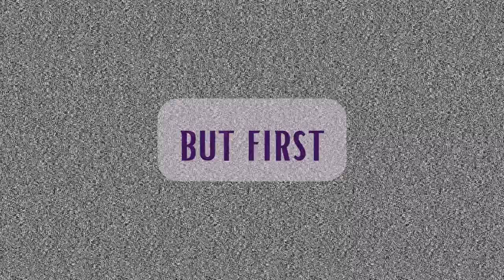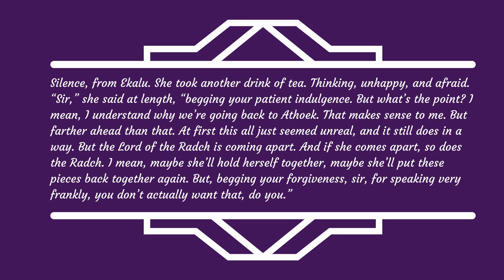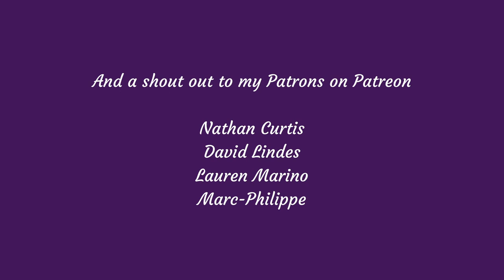Choose Your Own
This video is my entry for Sara the Fat Culture Critic's initiative, OneSceneForHope, where I talk about a scene from a piece of media that speaks to me about the nature of hope- the positive, inspirational side of hope, that is!

Big thanks to Tirrrb and LegalKimchi for lending their voices.  Check out their channels:

And on Twitch @Zyllable

Zylla's Athenaeum theme by Daniel Raine and Nora Borealis of Whole Tone Studio.